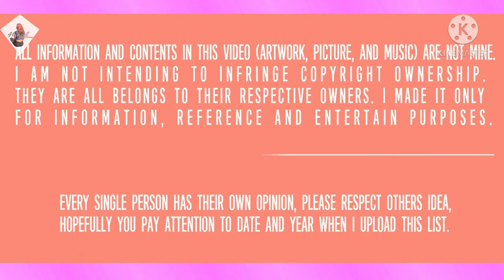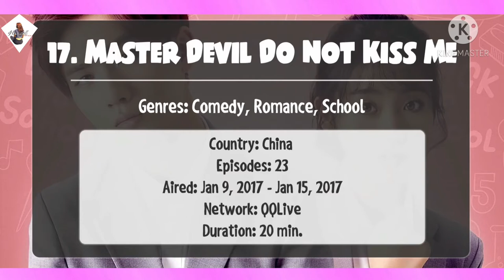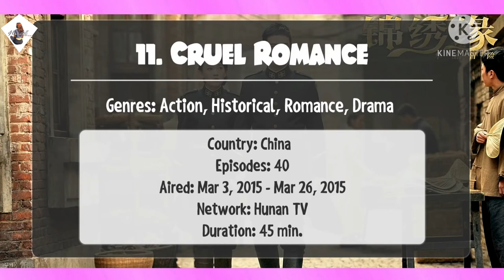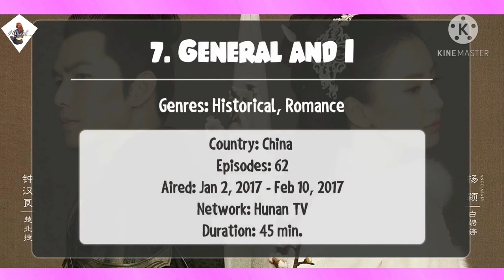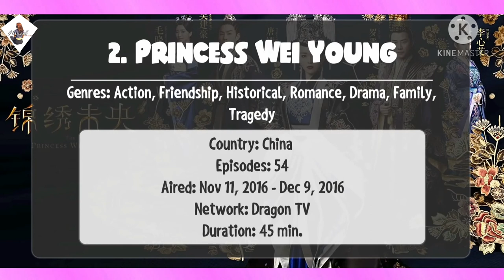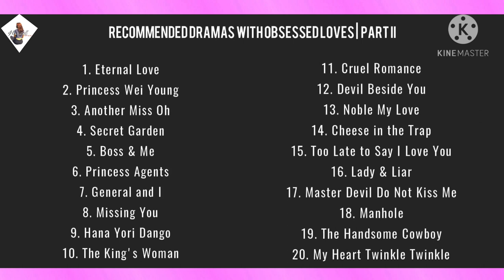Recommended Drama with obsessed Loves Part 2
Recommended Dramas with Obsessed Loves | Part II

ulli chun

Recommended Dramas with Obsessed Loves | Part II Need more of Drama​ with ObsessedLoves​? Here is the list! For Part I Song: ♥ Boardroom Theme - Unicorn Heads ♥ Kona Sun - Freedom Trail Studio

Licence